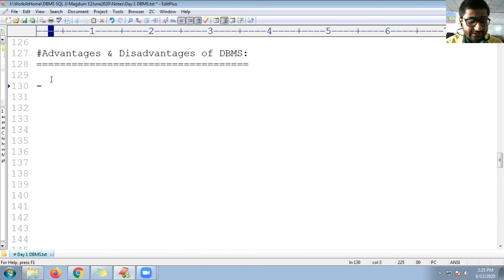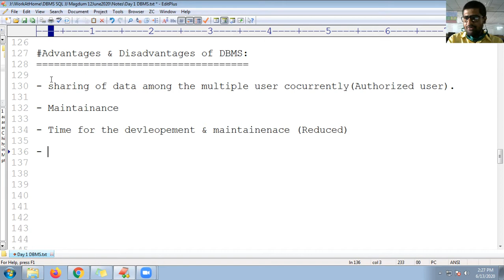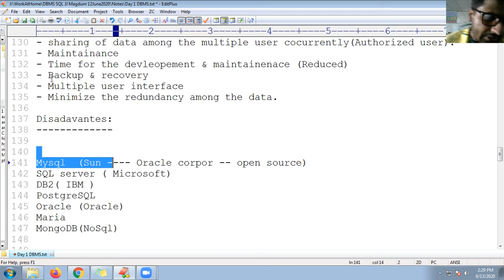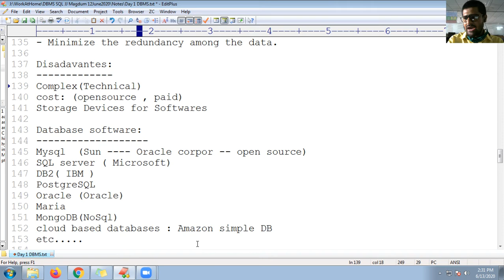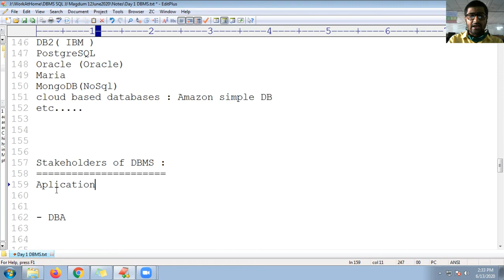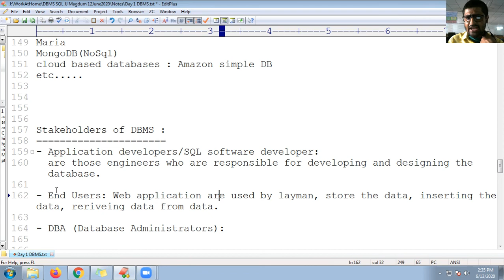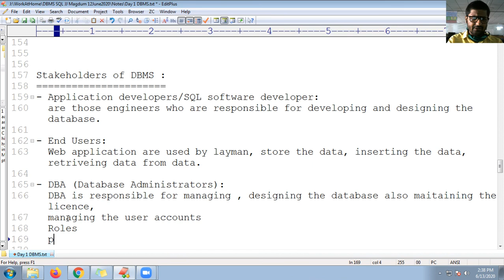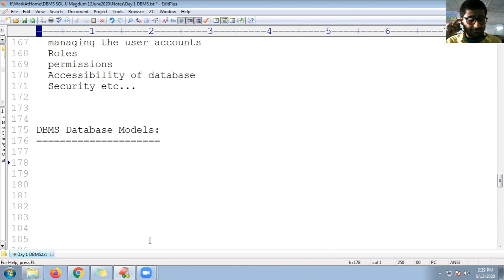3 Advantages & Disadvantages of DBMS , Stakehoders of DBMS | Database Management System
Advantages & Disadvantages of DBMS
- sharing of data among the multiple user cocurrently(Authorized user).
- Maintainance
- Time for the devleopement & maintainenace (Reduced)
- Backup & recovery
- Multiple user interface
- Minimize the redundancy among the data.

Disadavantes:
Complex(Technical SQL DB developer)
cost: (opensource , paid)
Storage Devices for Softwares

Database software:
Mysql (Sun Oracle corpor -- open source)
SQL server ( Microsoft)
DB2( IBM )
PostgreSQL
Oracle (Oracle)
Maria
MongoDB(NoSql)
cloud based databases : Amazon simple DB
sqlite(Mobile Apps Devpt.)
etc.

Stakeholders of DBMS :
- Application developers/SQL software developer:
  are those engineers who are responsible for developing and designing the database.

- End Users:
  Web application are used by layman, store the data, inserting the data, retriveing data from data.

- DBA (Database Administrators):
  DBA is responsible for managing , designing the database also maitaining the licence,
  managing the user accounts
  Roles
  permissions
  Accessibility of database
  Security etc...